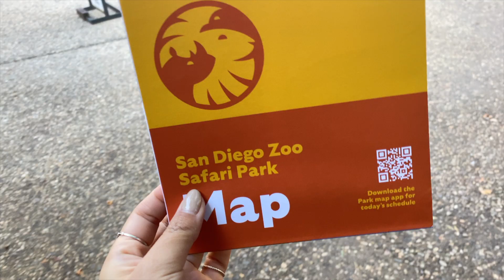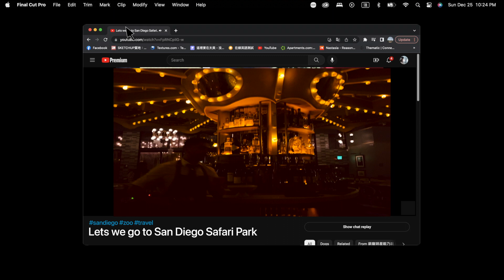Lets go to the San Diego Zoo Safari Park 🦒🦏🦓🐅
這個動物園面積很大
1,800 英畝的野生動物保護區，內有超過 300 種的非洲與亞洲動物
可以坐熱氣球, 高空滑索, 旋轉木馬🎠(需額外付費）

門票🎫
📌1-Day Pass
    👨🏻Adult $67
    🧒🏻Child $57

📌2-Visit Pass
    👨🏻Adult $110
    🧒🏻Child $ 100

📌San Diego 3-For-1 Pass
    👨🏻Adult $173
    🧒🏻Child $163

      -San Diego Zoo Safari Park